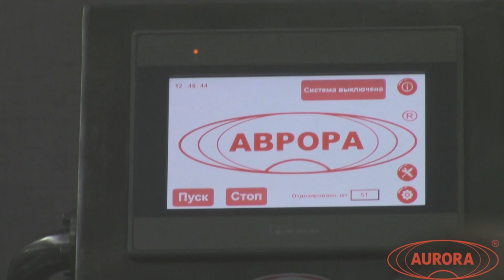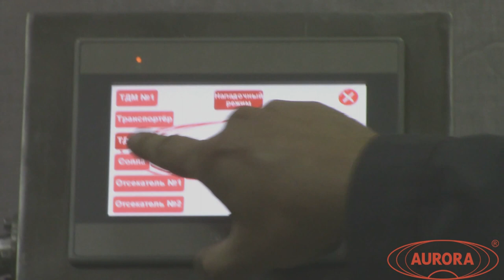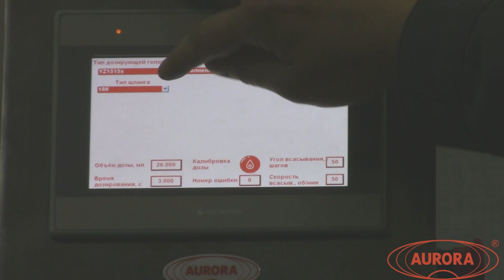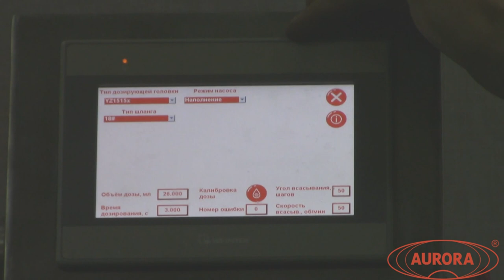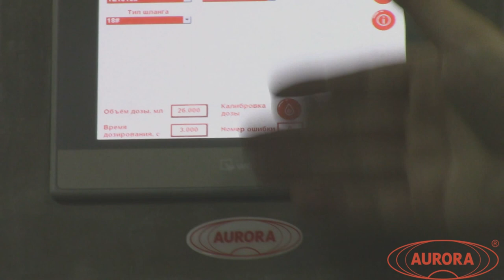Розлив жидкости на Установке дозирующей МДП-200Л.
В данном видео продемонстрирован процесс дозирования жидкости и подробно рассмотрена панель меню.

Описание:

Автоматическая дозирующая установка с двумя накопительными столами МДП-200Л предназначена для дозированной подачи жидких, средневязких продуктов в различные типоразмеры флаконов. Данная установка может использоваться на фармацевтических, пищевых и химических предприятиях. При производстве установки были использованы наши собственные разработки. Оборудование соответствует требованиям GMP. Корпус выполнен из нержавеющей стали марки AISI 304, что обеспечивает устойчивость к коррозии и простоту очистки.
Несомненным плюсом дозатора является отсутствие чистки при смене единичной загрузки продукта, поскольку полная сборка трубок заменяется в конце каждого производственного цикла, таким образом, исключается возможность перекрестной контаминации.

С более подробным описанием данного оборудования Вы можете ознакомиться на нашем сайте по ссылке

Характеристики:

Номинальная производительность одной дозирующей головки: до 1500 мл/мин;
Мощность: 1 кВт;
Вес: 100 кг;
Габариты, мм (Д х Ш х В): 2500 х 1200 х 1600;
Производительность: 1000 шт/ч;
Напряжение: 220;
Тип дозатора: Автоматические перистальтические дозаторы;
Тип продукта: жидкий, средневязкий;
Диапазон расхода: 2280 мл/мин;
Диапазон розлива: 1-3000 мл;
Тип тары: Стеклянная тара, Пластиковая тара;